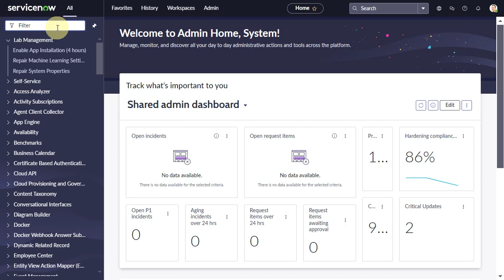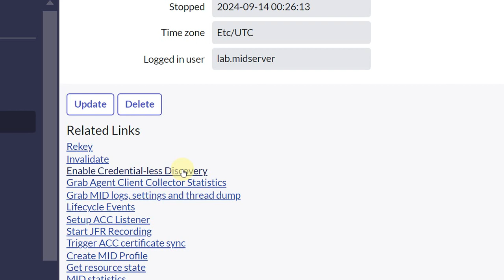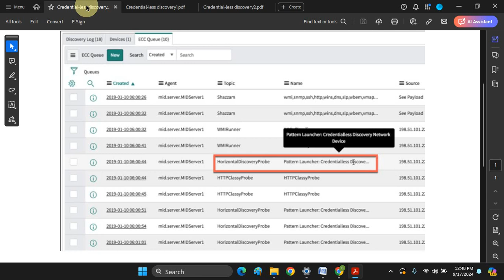ServiceNow Discovery 12: Credential less Discovery. Everything you need for Interview preparation.